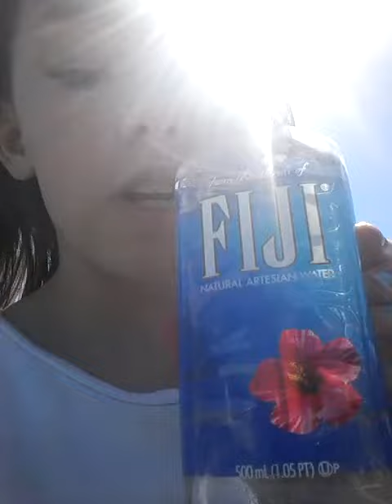At the Car show